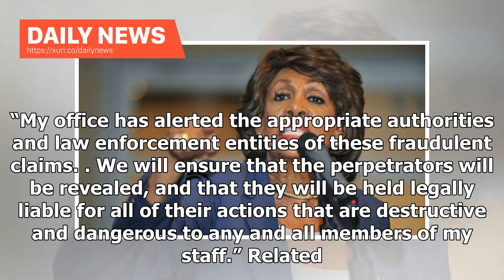Daily News - Rep. Waters Lashes Out at 'False Allegations'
Congresswoman Maxine Waters (D-CA), Ranking Member of the House Committee on Financial Services By Stacy M. Brown, NNPA Newswire Contributor @StacyBrownMedia Democratic California Rep. Maxine Waters went on the defensive when pundits and media friendly to President Donald Trump accused one of her staff members of secretly releasing the personal information of three Republican senators. Waters and Trump have long feuded with the president calling her names and Waters simply calling for his impeac...